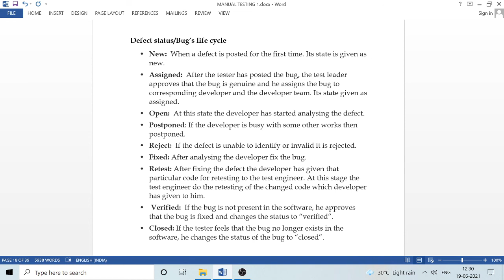What is Defect status | Bug's Life cycle | Software Testing Malayalam tutorials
If you want Learn More About programming languages like ANDROID ,PYTHON , JAVA, SOFTWARE TESTING  ,KOTLIN ,PHP ,DIGITAL  MARKETING ,Flutter etc...